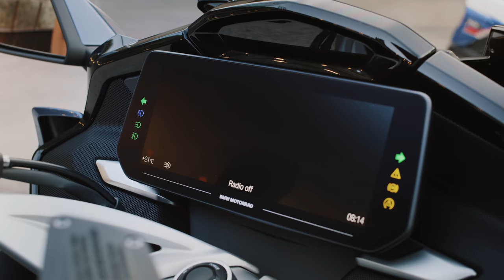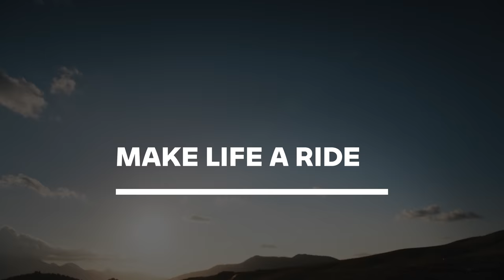Beyond the Horizon: The all-new BMW K 1600 GT and BMW K 1600 GTL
Ride on. And on and on. Glide into the horizon in style and elegance on the new luxurious and high-performing BMW K 1600 GT and BMW K 1600 GTL.

Click to learn more and comment where the journey will take you!